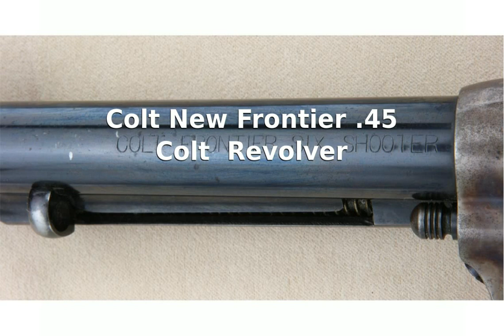Colt New Frontier .45 Colt Revolver Details, Full Specs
Class: Single Action Revolver
Action: Single Action
Stock Options: Walnut Stocks with Gold Medallions
Sights: Adjustable
Finish: Colt Royal Blue
Warranty: Limited Lifetime
Additional Details: With Flat Top Color Case Hardened Frame
Unloaded Weight: 0 lbs.
Overall Length: 10.25 in.
Barrel Length: 4.75 in.
Overall Length: 26.04 cm
Barrel Length: 12.07 cm